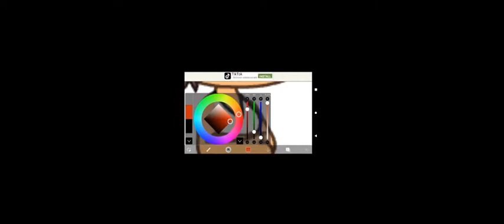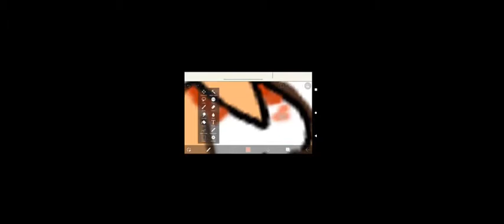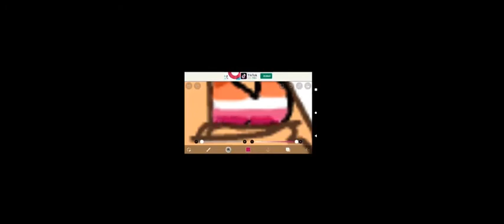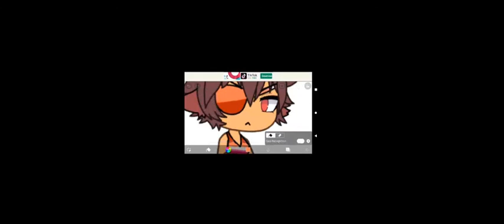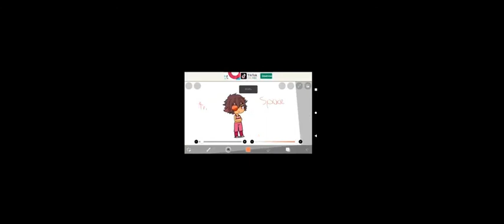Happy Pride Month! Ari; Lesbian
I'm sorry I haven't uploaded much lately,Time doesn't seem to be on my side this month ^^; I love pride month,so I probably need to plan ahead next time, Oh Well,We all make mistakes,we just have to learn from them *Shrugs*
Song
Girls Like Girls
Artist
Hayley Kiyoko
Album
This Side of Paradise EP